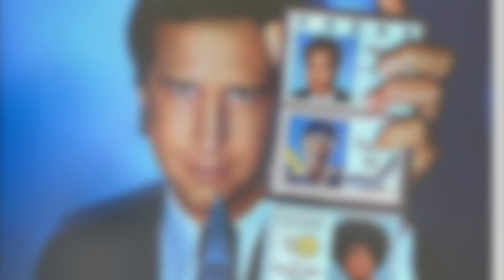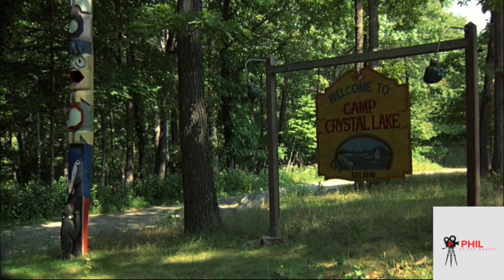Friday The 13th Ranking!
Back with another ranking episode on this "unlucky holiday". Jay from Film Strip Podcast (@filmstrippod) joins Phil to rank all 11 entries in the Friday The 13th series.

COPYRIGHT ACT 1976 Copyright Disclaimer Under Section 107 of the Copyright Act 1976, allowance is made for "fair use" for purposes such as criticism, comment, news reporting, teaching, scholarship, and research. Non- profit, educational or personal use tips the balance in